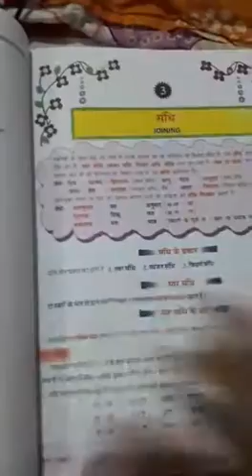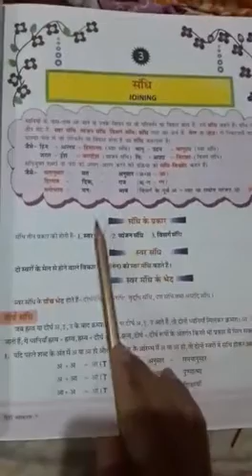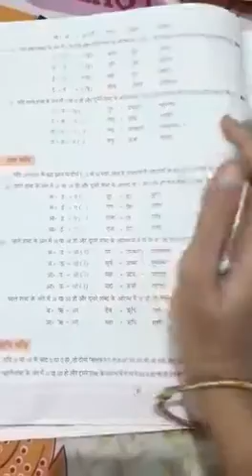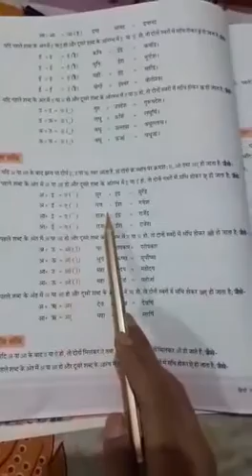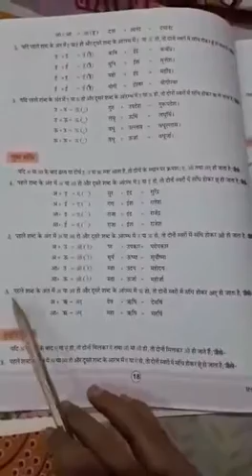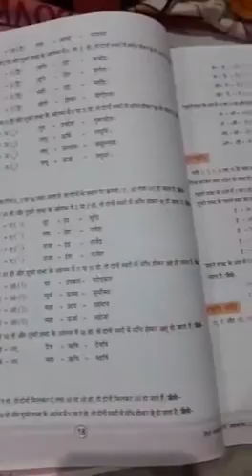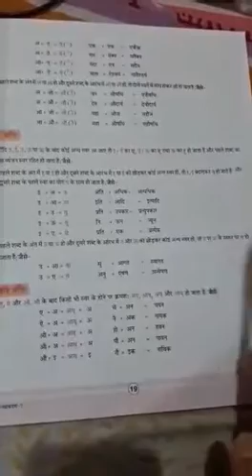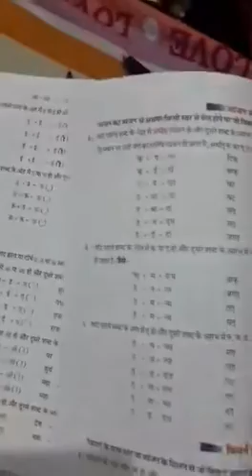Class 7th Hindi Language पाठ 3 संधि part 1